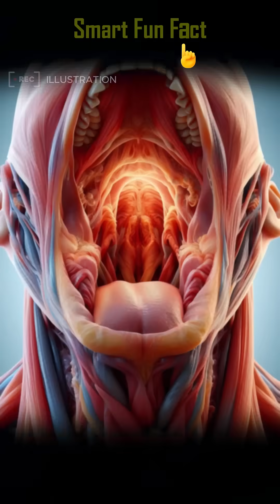Why can't humans swallow and breathe at the same time..?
Because the food and airways cross in the throat.
If they were forced to swallow at the same time, they could choke!